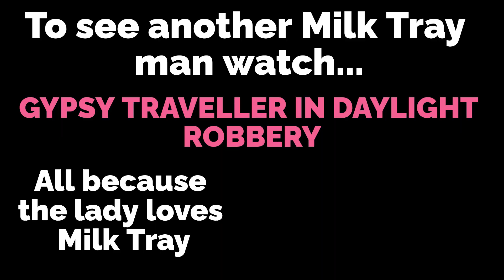GYPSY TRAVELLER STRIKES AGAIN - DAYLIGHT ROBBERY !!!!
WHEN A GYPSY TRAVELLER FEELS PECKISH, HE GOES ON A SHOPPING SPREE, BUT FORGETS TO PAY, AND THEN RUNS OFF, LET'S JUST SAY IT DOESN'T END WELL